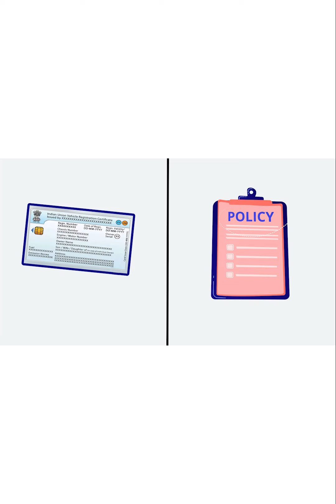थोड़ा नुकसान बचाने के लिए जान लगाई दांव पर !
वीडियो में दिल्ली कोलकाता हाईवे की जहां पर ड्राइवर का कहना है एक दूसरा ड्राइवर माल उठाने के चक्कर में अपनी जान जोखिम में डाल रहा है और बीच सड़क पर क्या कर रहा है जाने वीडियो में।